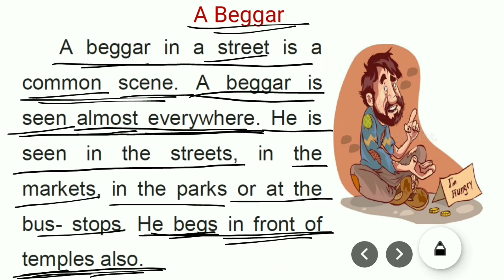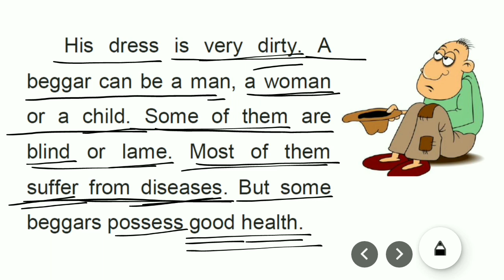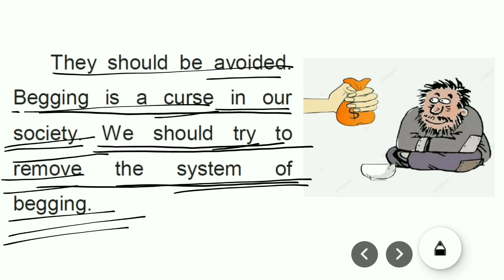Simple English Essay for Std 3 to 10 | Simple English Essay on Beggar | Gujarati Bhashantar Sathe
Simple English Essay on Beggar
Simple English Essay on Beggar Simple English Essay on Beggar

Essay on The Tiger

gaay par nibandh angreji ma
angreji nibandh
English essay for all class

Essay on A beggar